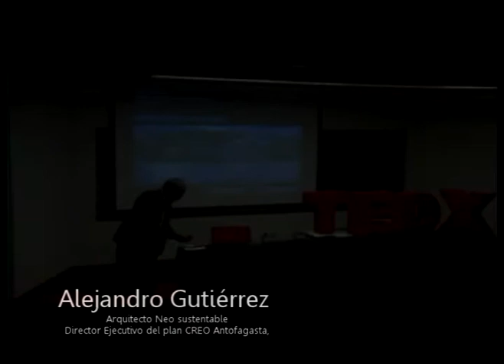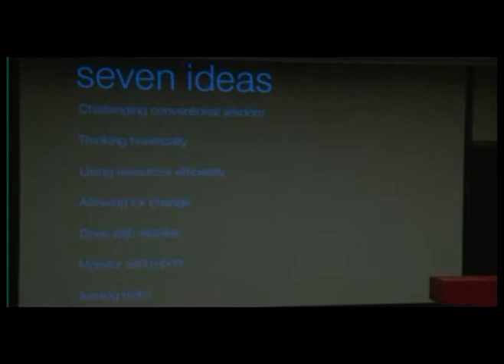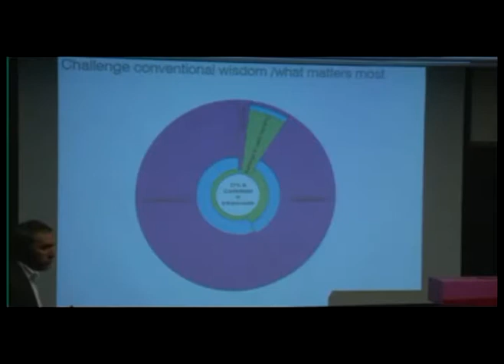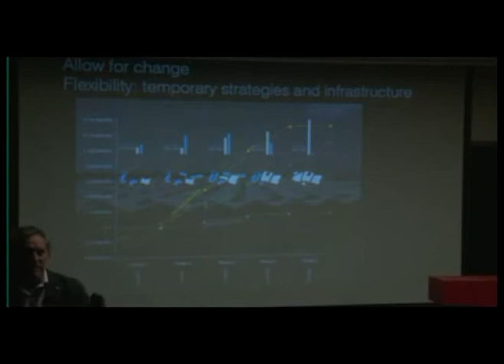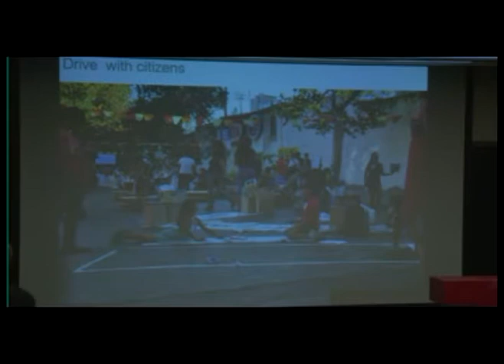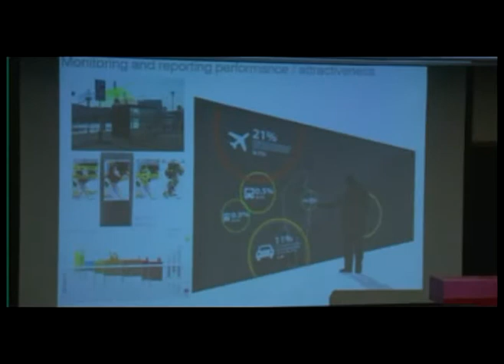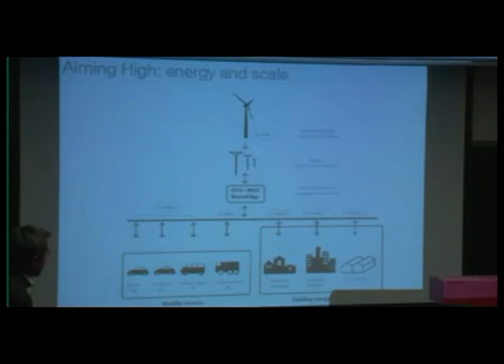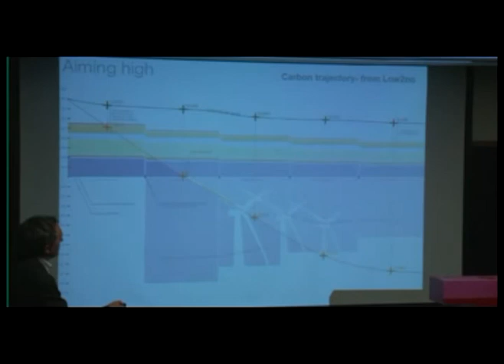Ampliando fronteras: Alejandro Gutiérrez at TEDxUDD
Alejandro Gutiérrez, Arquitecto Neo sustentable ha trabajado largo tiempo de su carrera en la creación de lugares sustentables, el más reconocido ha sido el diseño de la eco ciudad de Dogtan de 84 kilometros cuadrados en la región de Shanghai, China.